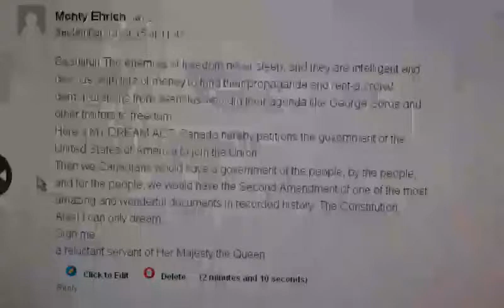No Liberty without Guns